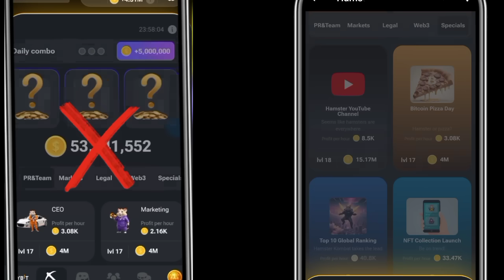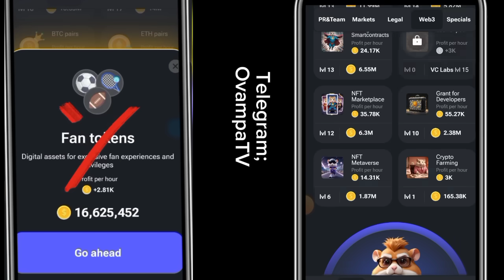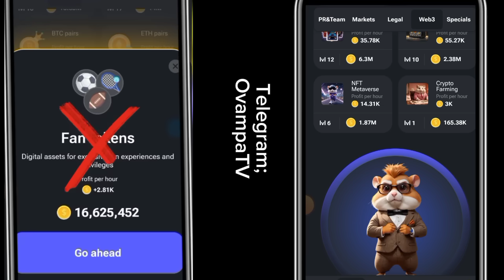Hamster Kombat Mistake On Daily Combo 30 July Corrected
July 30 Hamster Kombat Daily Combo Card Code today July 30 2024. Get 5,000,000 free coins, tokens airdrop.

- Hamster Kombat
- Daily Cipher
- Hamster cipher
- Hamster
- how to get daily cipher on Hamster kombat
- hamster kombat daily cipher code july 30
- hamster kombat daily cipher Morse july 30
- hamster kombat daily cipher july today 30
- hamster kombat daily cipher combo 30 july
- 30  July daily cipher